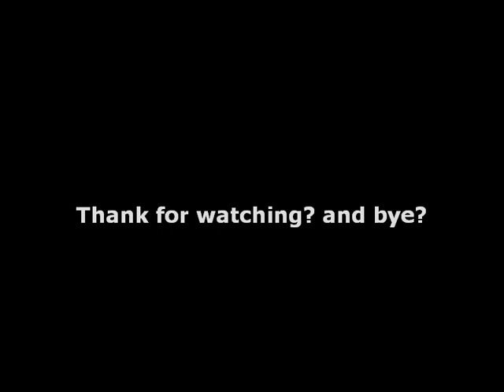the weird glitch just Broke The Piggy Backrooms?